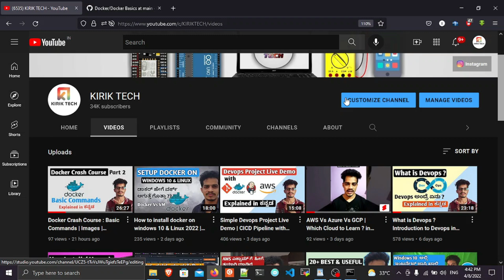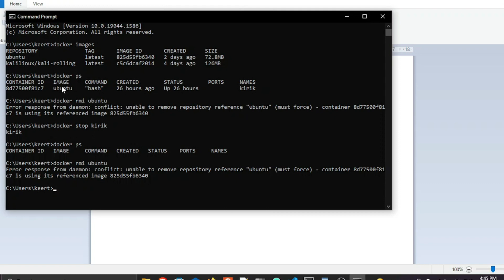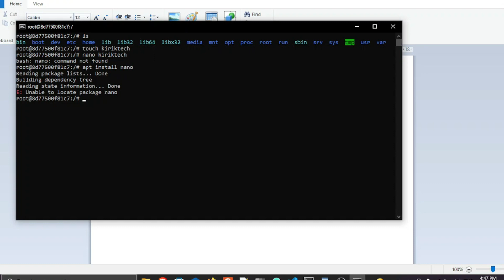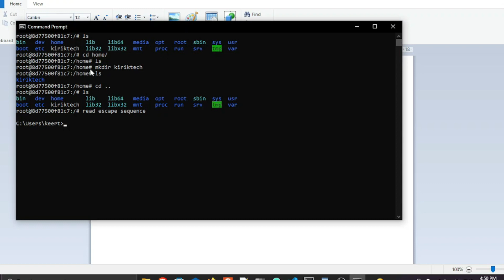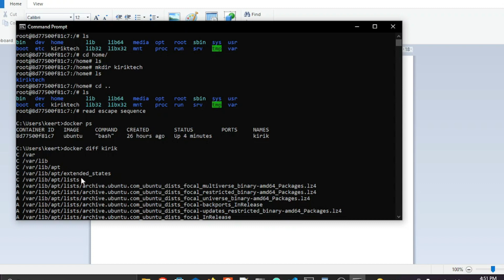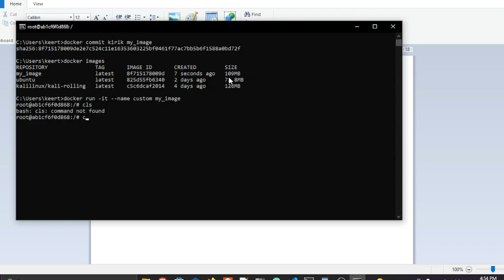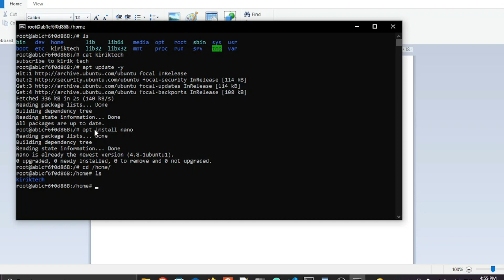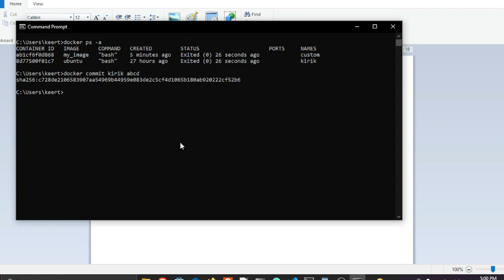Docker Crash Course : How to build custom docker image from container | Kannada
Hi guys in this video I am going show you how to build/create your own custom image in docker using container with practical.

Commands used in this video:
docker run -it --name kirik ubuntu
docker diff kirik
docker commit kirik custom

What is docker? How it works ?